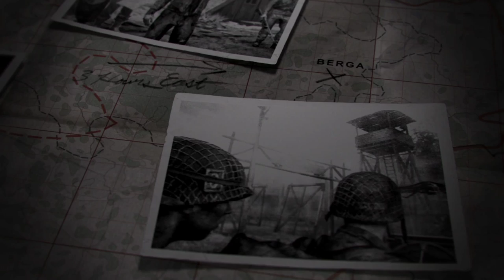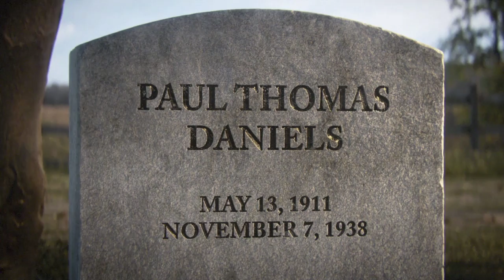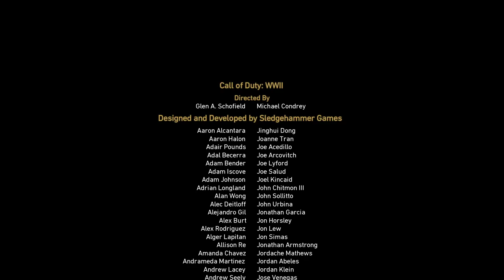Call of Duty: WWII [11F] The Rhine & Epilogue // Whats Yours is Rhine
A very convenient ending but, hey, it's a video game. Also weird how I needed to run into the enemy to start the scripted ending to the video game. How did that not come up during playtesting?

After its rocky first mission, I enjoyed the game. The story was by-the-numbers, but adequate. The gameplay was fun—much better than Battlefield V's campaign. Not much to say. Generic Call of Duty game.